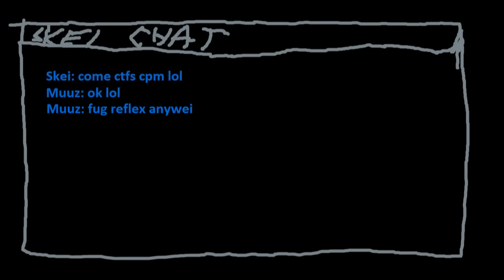Fish Simulator over Reflex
Based on a true story from yesterday. Instead of watching Reflex dp2 tourney finals. Fast dramatic draft of those events.

God save the based bosstour.

Time.
Well.
Spent.